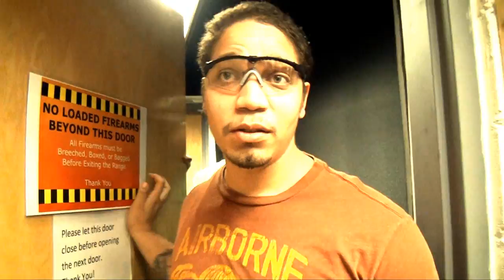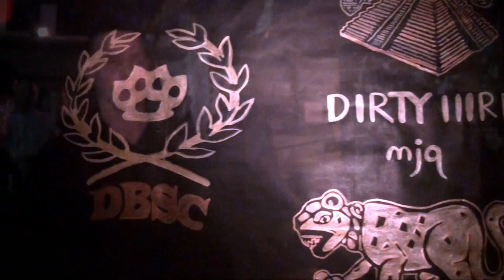DBSC Webisode 2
The dbsc pops off "dirte IIIrds"